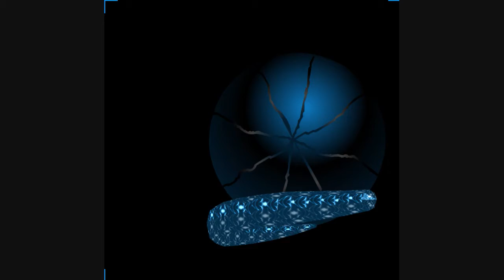Remix time of my life déc. 2010.wmv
Remix time of my life déc. 2010